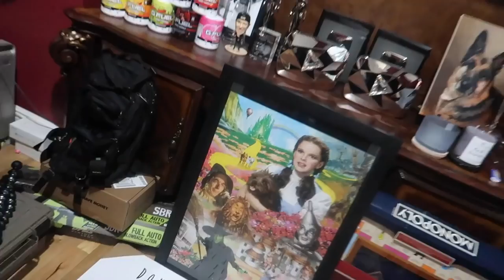Almost Lost My Dog...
Today we attempted to hydroplane a snowmobile across the pond.

Send Mail To:
Thornville Ohio
43076

This is my life as a Father to my sons Noah and Kane and our new baby girl, along with my Wife Brittney in Ohio. I’ve made pranks on YouTube since 2010 and vlogs since 2013. This channel is family-friendly and kid-friendly, so everyone can join in on the fun! I love you all! Roman soldiers baby!